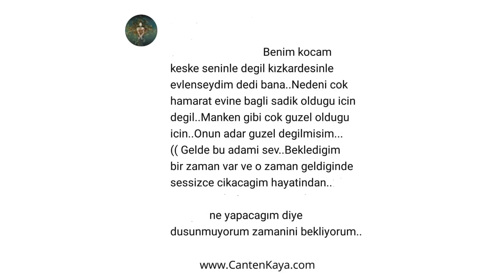SENİNLE DEĞİL DE KEŞKE KIZ KARDEŞİNLE EVLENSEYDİM! Soru Cevap | Canten Kaya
Güven vermeyen erkek tipi.
Saygısız bir insanla evli olan ne yapmalı?